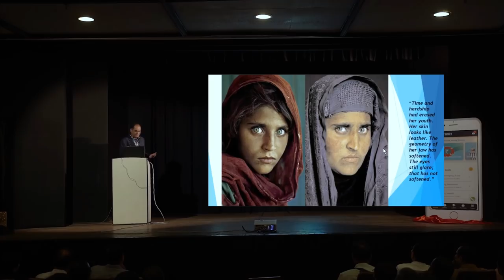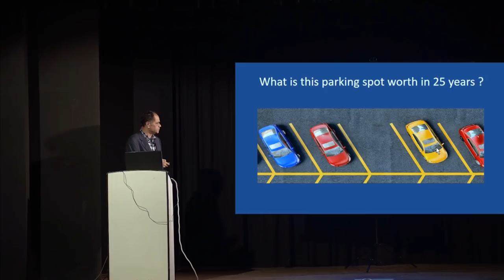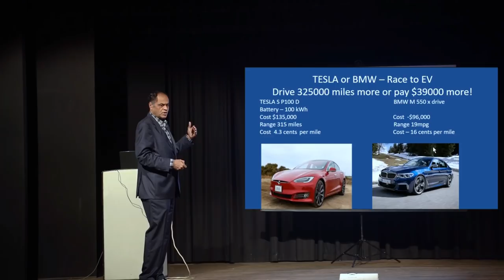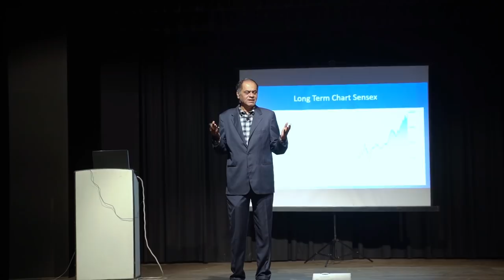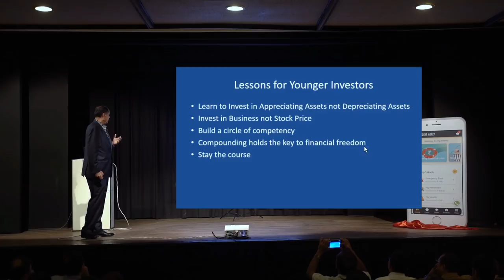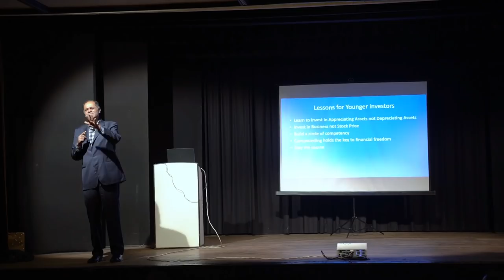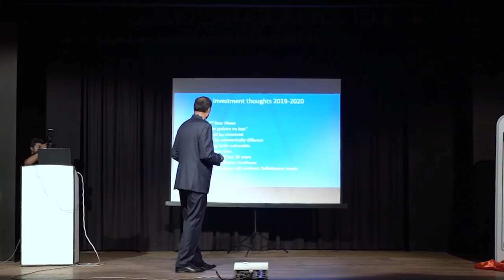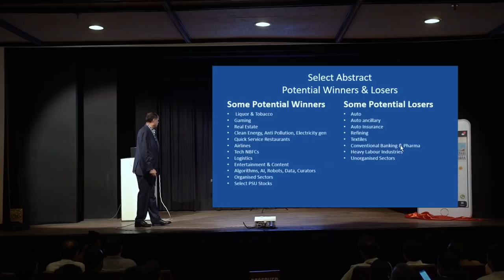Diwali Special: Shri Ramesh Damani reveals where to Invest NOW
Wish you a very Happy Diwali. Here is a Diwali gift for you - Shri Ramesh Damani sharing his valuable insights on where to invest, the future of the stock market & businesses. get 35% discount on all webinars.

In this video, Shri Ramesh Damani will show you the exact picture of the stock market and the businesses that are constantly being subject to time, technology and trends. He further goes on explaining the reason for such evaporation of businesses over time, and factors that you should consider in the future before investing in the stock market.

Mr. Damani goes further explaining how the growth of one particular industry will lead to the shortfall of others, given the changing time, technology and trends in the economy. He has also given a few examples of the business which rules the economy at a point of time and has now completely lost their existence. So the hear from him, that under such a scenario, what should be your take on investment in the stock market.

Mr. Damani also raises an interesting question where he asks the listener that "Had you been 25 years old and were given the option to choose a smartphone worth RS 40000 or investment in 40000 shares, what would you choose? Listen to the video, to know what answer he got when he asked this question to his son.

Further in the video, you will understand the secret to create wealth and the importance of getting into long term investment for creating wealth.

He further emphasizes the habits of investing early and the way you can increase your invested amount considerably through the power of compounding.

We are sure you will not even come to know how your time flew away while listening to this stock market stalwart.

For course-related guidance do call our career counselor at- 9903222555/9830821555